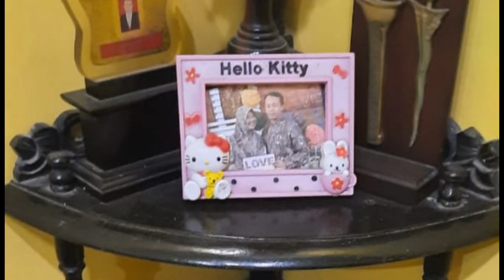Impian yang Menjadi Nyata. Bertemu Sahabat dan Merasa Keindahan Silaturrahim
Berada dalam satu wadah yang sama, IRo-Society, membuat kami para anggota menjadi sangat dekat, meskipun belum pernah bertatap muka langsung.

Ketika kesempatan bertemu, datang, kami sungguh sangat akrab serasa sudah sering bertemu.

@marlinaarmansyah-link8838 membagi momen keindahan bertemu Sahabat IRo-Society dari Semarang, Bu Sunarti, untuk Sahabat semua.

Sile Sahabat.
Semoga bermanfaat.